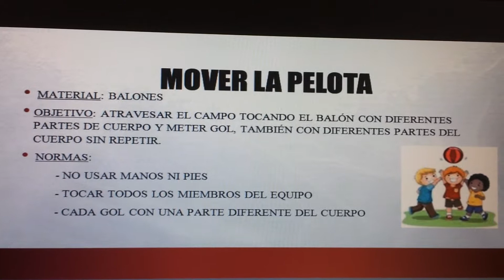Mover la pelota Juegos Motores